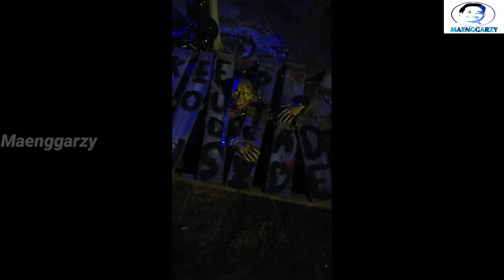Grim Reaper | DIY Grim Reaper halloween prop